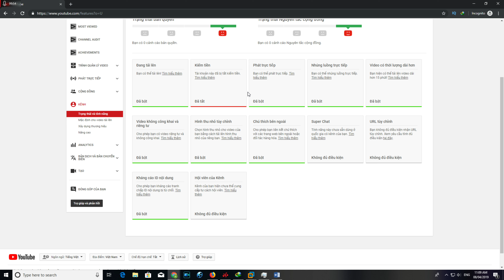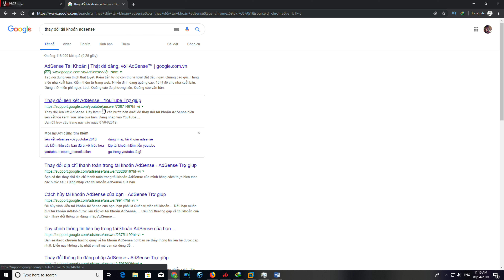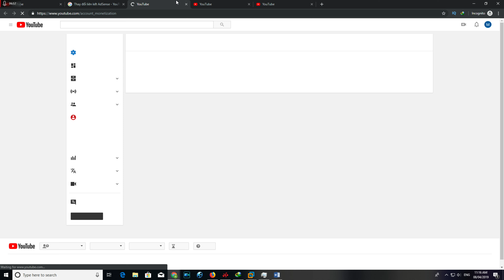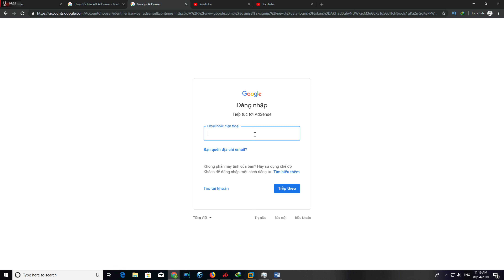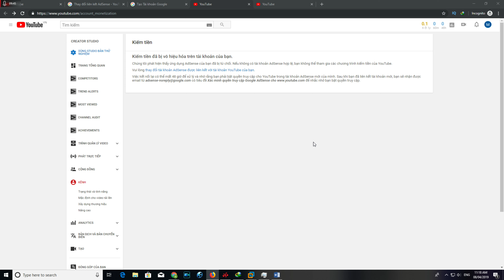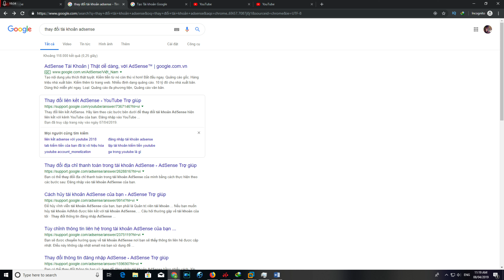Tài khoản này đã bị tắt tiền trùng lắp youtube bật kiếm tiền lại enable monetization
Tài khoản này đã bị tắt kiếm tiền youtube
Kênh của tôi bị tắt tính năng kiếm tiền
Vì sao Kênh Youtube bị tắt kiếm tiền
cách tắt kiếm tiền youtube
cách tắt kiếm tiền trên youtube
tab kiếm tiền của bạn đã bị vô hiệu hóa
không bật được kiếm tiền trên youtube
trạng thái kênh youtube
kênh youtube bị reset kiếm tiền
cách tắt tính năng kiếm tiền trên youtube

Chia sẻ kiến thức kiếm tiền online

Tham khảo thêm khóa học đang giảm giá  tại đây
Kiếm tiền youtube bằng tiếng anh thị trường nước ngoài
Làm video animation đơn giản không cần máy quay:
Tuyệt chiêu gia tăng doanh số ngay lập tức